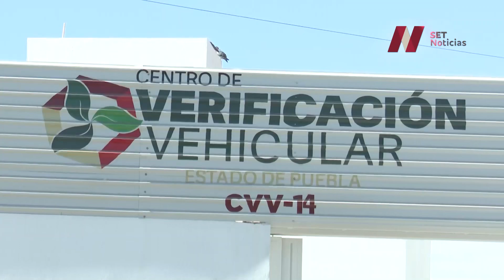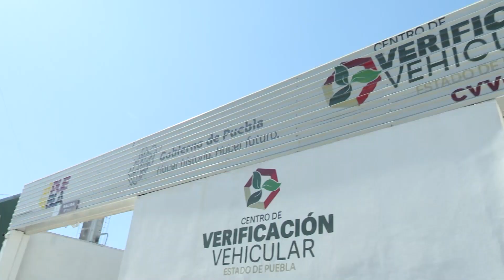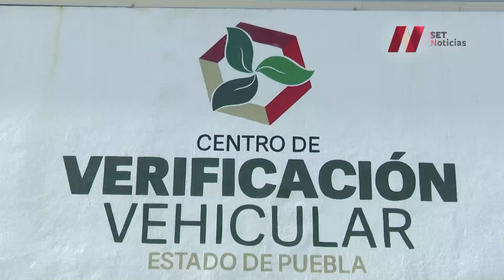Largas filas para verificación de unidades del transporte público.